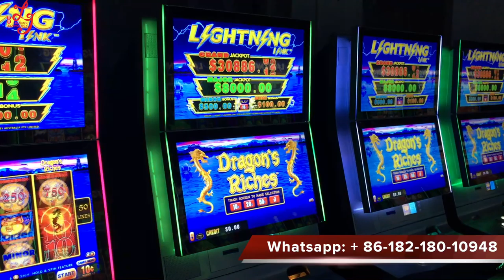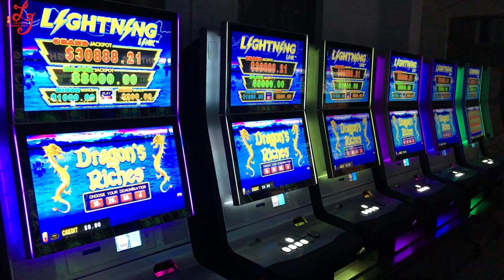Dragon's Rich Video Slot Casino Games Machines For Sale 龙之宝藏拉霸机老虎机销售